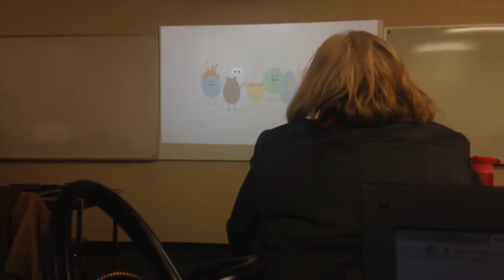COLLEGE LIFE - VLOG 27 | SHAINA & JESS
Sorry that our vlog is up late!